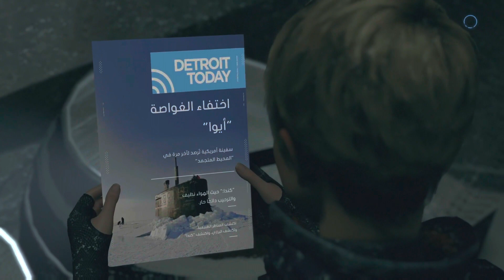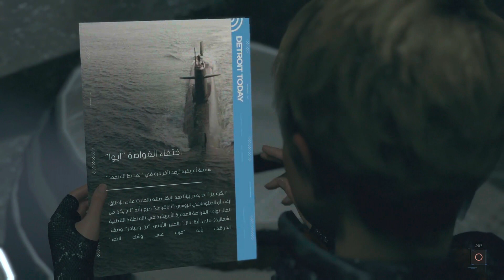Kara Seeing Alice Smiles For The First Time - Detroit Become Human - PS5 مدبلج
ديترويت نحو الإنسانية مدبلج
كارا و اليس
PlayStation 5
Gameplay
PlayStation 4
ps5
ps4
games
game
gamer Videogame
Kara Memory reset
escape
Zlatko
العاب مدبلجه
عربي